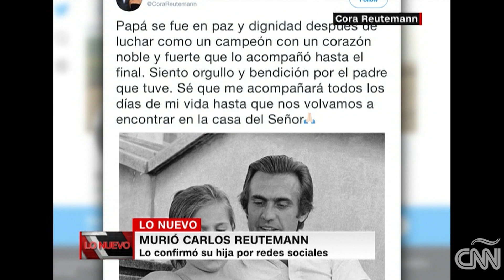Así vivió Carlos Reutemann, expiloto de Fórmula 1 y político argentino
Este miércoles falleció Carlos Reutemann, famoso exdeportista y político argentino. La noticia fue confirmada por su hija, Cora, en su cuenta de Twitter. "Lole" fue un famoso piloto de la Fórmula 1 e incluso quedó a solo un punto de conseguir el campeonato en 1981. Luego se dedicó a la política; fue gobernador de la provincia de Santa Fe, en el centro del país, y al momento de su muerte era senador nacional.

Muere Carlos Reutemann, ídolo del automovilismo y senador argentino